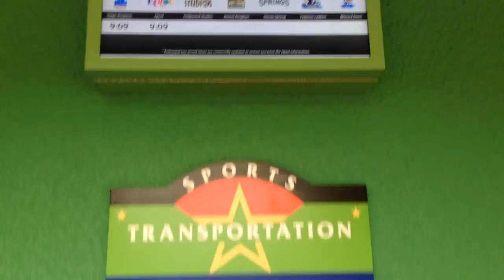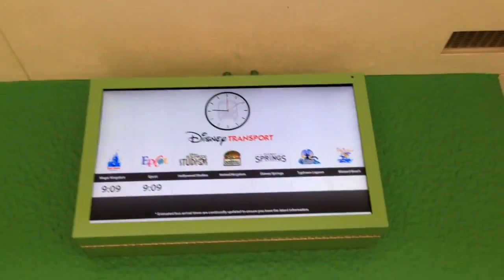Disney World, Orlando